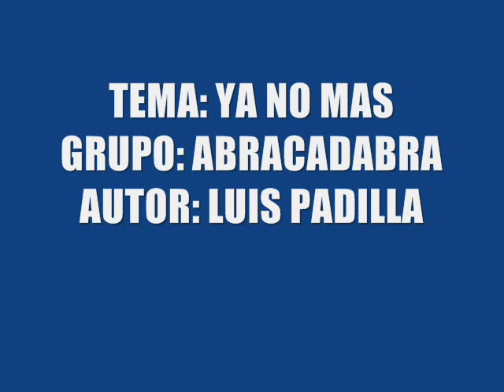CANCIONES DE LUIS PADILLA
Luis Padilla vocalista del grupo La firma, ha escrito canciones para grupos como Intocable, grupo pegasso, abracadabra, pesado, Booby Pulido, la mafia, Invasores de Nuevo Leon, Cardenales, etc, pero esta son algunas de las mas exitosas